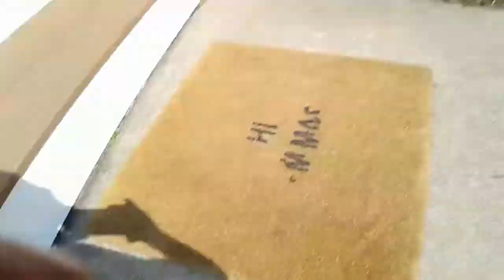Sardines part 2